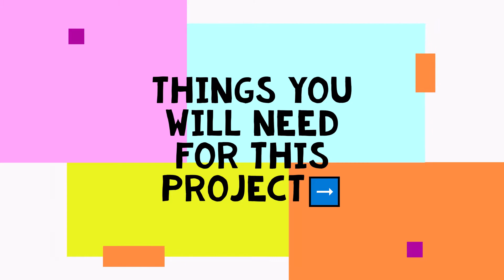making parrot toys out of baby toys! easy diy video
Hey bird lovers!!
I present to you our very first DIY video!! In this CHEAP and EASY tutorial you will make toys that your bird cannot ignore!! Best of all if YOU just got a new bird and don't want to spend $5 on one bird toy, and just happen to have baby toys laying around, then this is the BEST video for you!

+WATCH THE VIDEO TILL THE END TO SEE A CUTE SURPRISE 🍑🥜